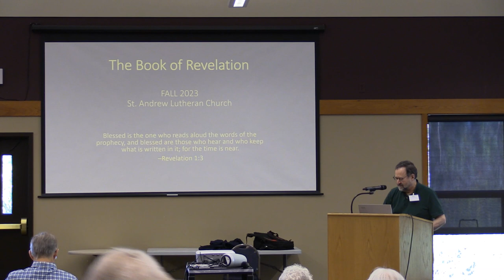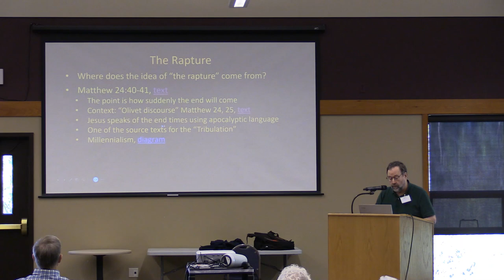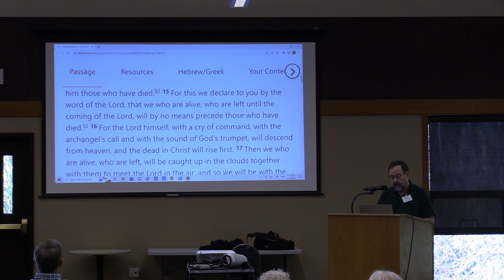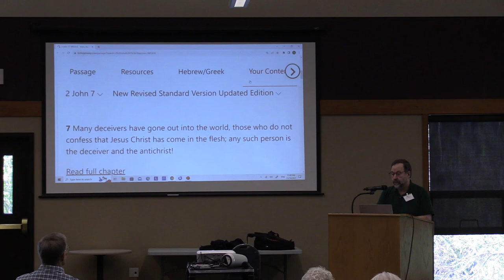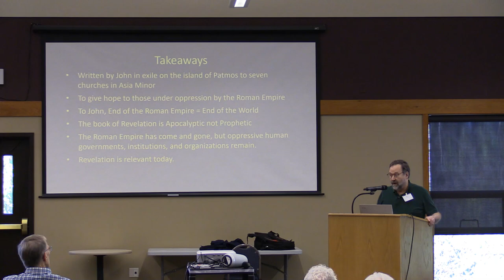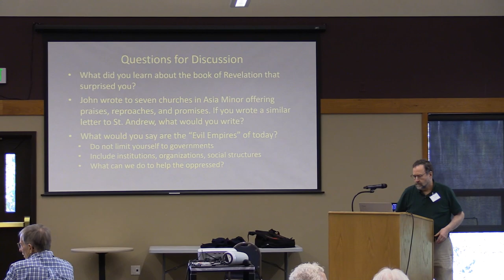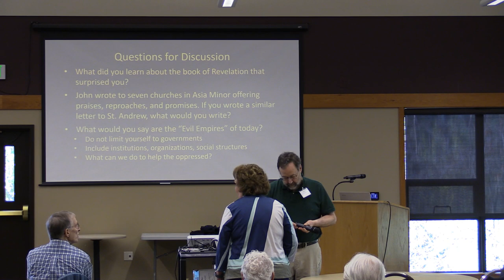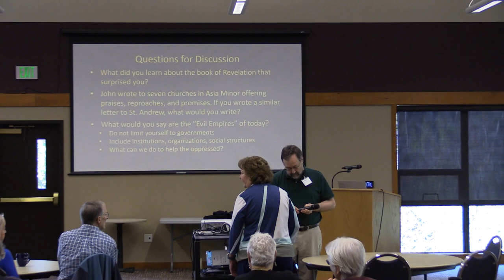Adult Education - Nov 19, 2023 - Steve Christiansen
The Book of Revelation:
Hope Unveiled - Session 9